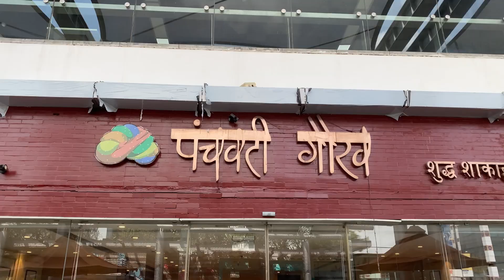UNLIMITED THALI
Doston kya he mazza aaya ye THALI khaane mein. Rajasthani aur Gujarati thali ka zabardast combination. Aap kabhi CyberHub jao to try kar ke dekhna. Meri favorite hai Gujarati Kadhi.

Baaki log jeeney ke liye khaate hain par hum to khaane ke liye jeetey hain.

Share your suggestions regarding the next food/cuisine/restaurant that I should try by tagging me in Insta story

Restaurant: Panchvati Gaurav, CyberHub, Gurgaon
Rs 580/- for Unlimited Thali